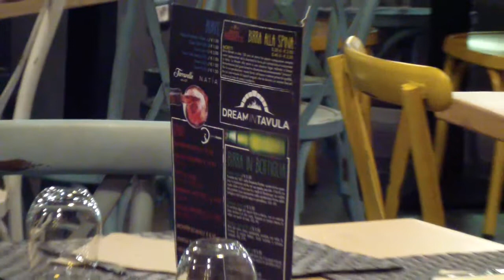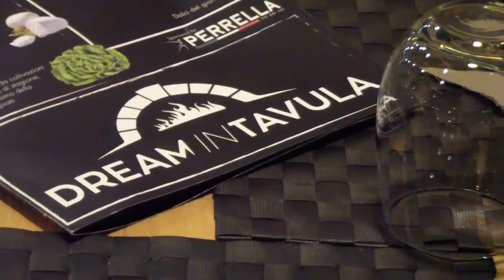SPOT DREAM IN TAVULA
Lo spot del Dream In Tavula, il ristorante del Dream Soccer Park!